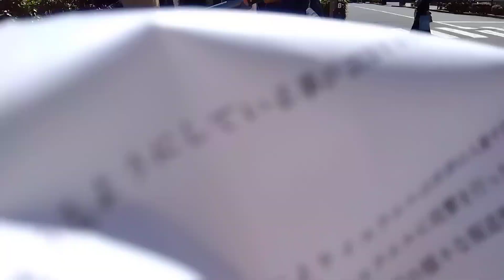【2024年3月10日(日) イスラエル大使館前抗議街宣】真田信秋の演説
全体動画はJT3 Reloadedさんのユーチューブにて公開されています。
JT3 Reloaded がライブ配信中！